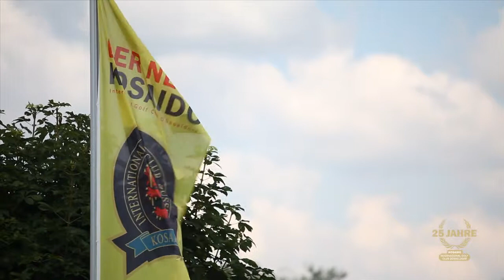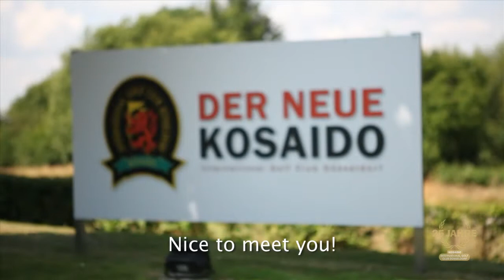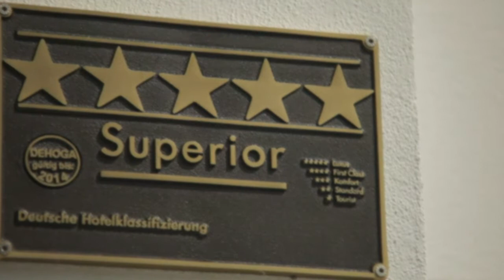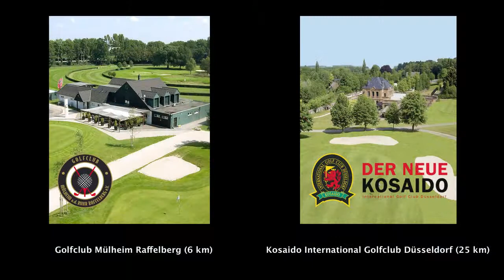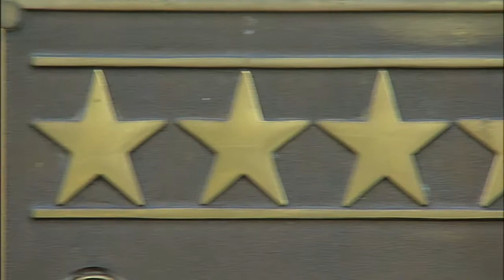SRS Enterprise Image Video (english)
Enjoy our unique hotels, beautiful golf courses, excellent restaurants and our exceptional locations for events. We look forward to your visit and hope you enjoy your stay with us.